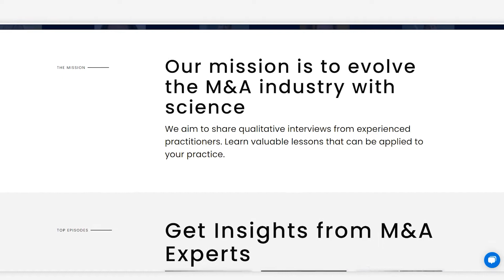How to Stand Up an IMO | Ian Burk w/ Kison Patel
The importance of integration has never been more prevalent. And standing up a dedicated function to oversee integration is becoming more of a necessity as a company grows more prominent.

Having an integration management office (IMO)  might be a good fit for your company. But how do you stand up to such a function?

In this episode of the M&A Science podcast, Ian Burk, EVP of integration at Upland Software, talks about how to stand up an IMO.

You will also learn:

• What is the primary role of an integration management office
• The actual steps in standing up an IMO
• How to build playbooks
• Best practices during integration

BOOKMARKS
00:00 Intro
03:50 Ian's Background
05:04 What makes up for a good integration background?
08:15 What's the primary role of the IMO?
10:53 The right time to build out an IMO?
13:36 When does an organization evolve into standing up their own IMO?
15:21 Steps to set up an IMO
19:40 What comes up next in the process?
22:00 After finding a leader, what's next?
32:33 How do you structure your playbooks?
36:56 To-do lists and KPIs
37:58 How long does it take to stand up and IMO?
38:31 What happens if you start to scale and you have multiple integrations going on at once?
40:23 Who's involved when deciding to do an IMO in the early stages?
42:00 What drives them to think that it's time to set up an IMO?
48:00 Ian shares his M&A best practices
52:27 What are your top lessons learned along the way?
55:17 What's the craziest thing you've seen in M&A?

ABOUT M&A SCIENCE

M&A Science is the world’s first community resource for M&A tips, techniques, and strategies to achieve desired outcomes and better success. We bring you behind the scene stories, proven techniques, and key takeaways of real-life M&A deals.  For more exclusive content from the industry's top experts,  visit mascience.com